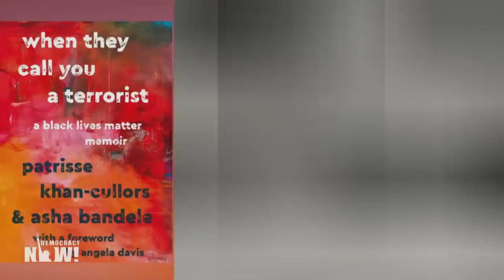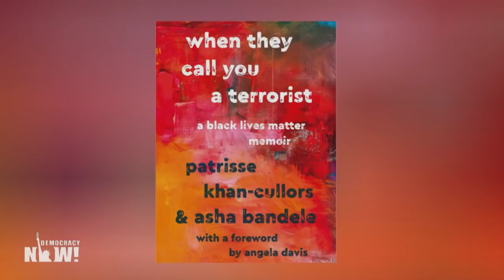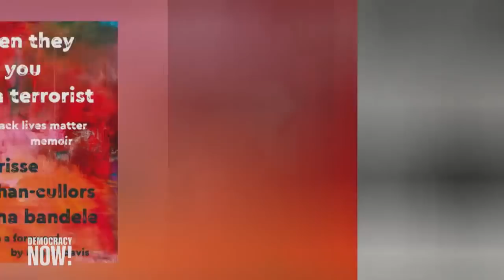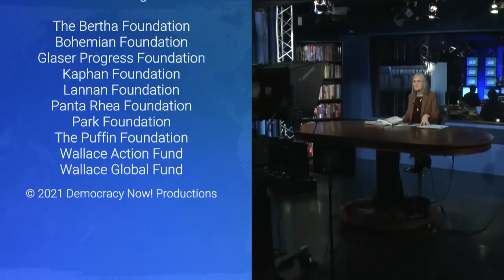Black Lives Matter Co-Founder Patrisse Cullors on Abolition & Imagining a Society Based on Care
We speak with Black Lives Matter co-founder Patrisse Cullors about her new book, "An Abolitionist's Handbook," which lays out her journey toward abolition and 12 principles activists can follow to practice abolition, which she describes as the elimination of police, prisons, jails, surveillance and the current court system. "We have to imagine what we would do with these dollars, with these budgets, and they have to really be an imagination that's grounded in care," says Cullors. She also speaks about her community organizing in Los Angeles, which fought $3.5 billion worth of jail expansion, and her multi-year contract with Warner Bros. Television Group to create original storytelling content around abolition.